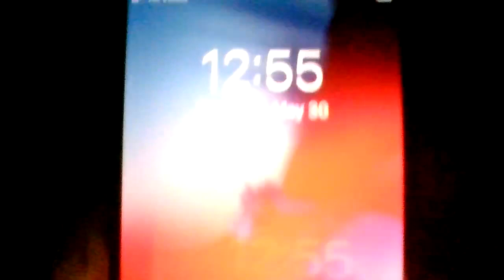THIS IS WHAT THEY DID WHEN I WAS AWAY! VID 20240530 135837